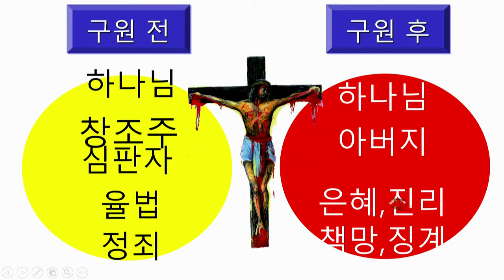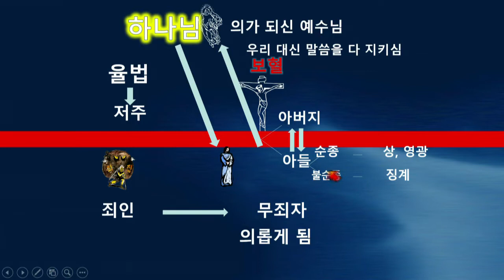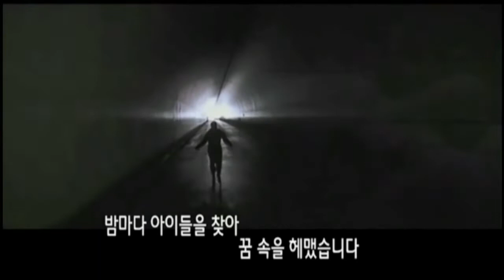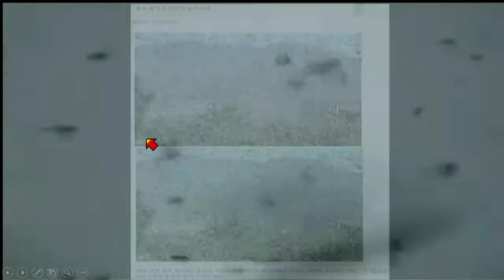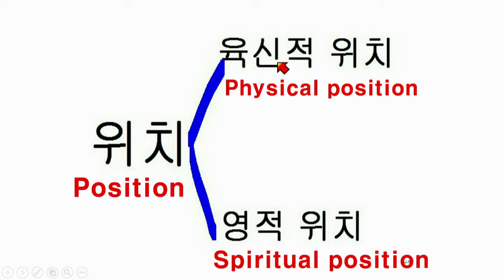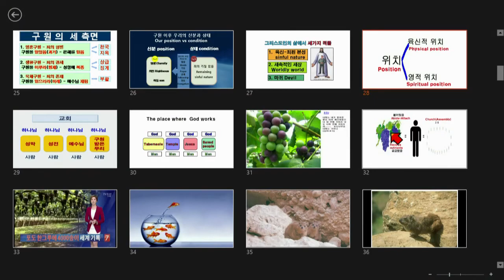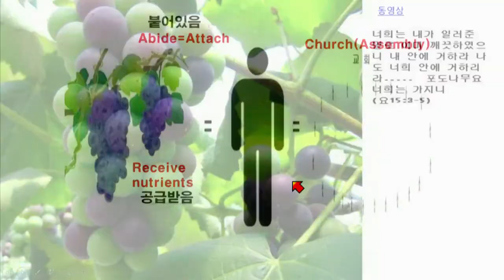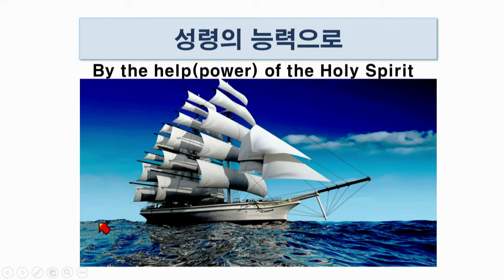190623홍정현P마5장 소금과빛에비유된성도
Pastor Hong's sermon